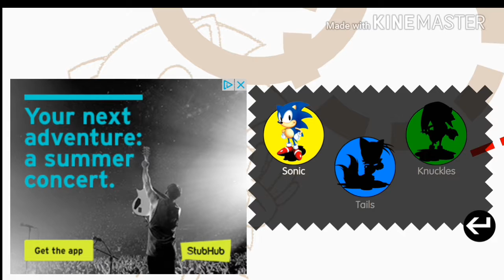Sonic The Hedgehog 1 EP. 1 "SEGA fucking rules!"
Watch me play Sonic the Hedgehog 1!